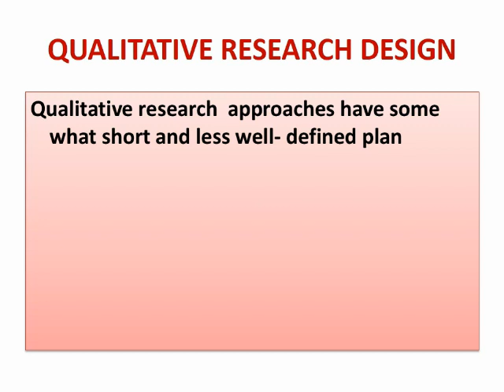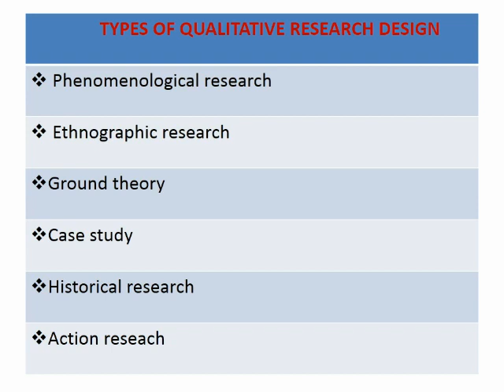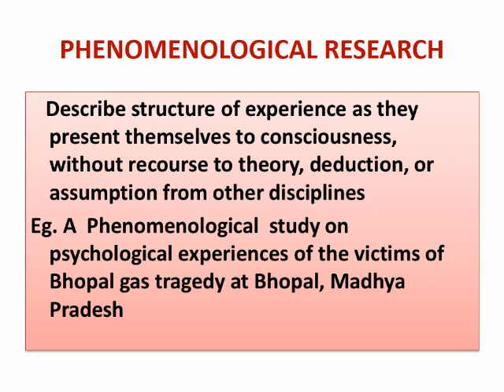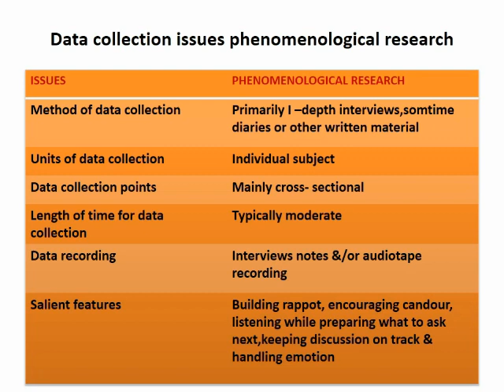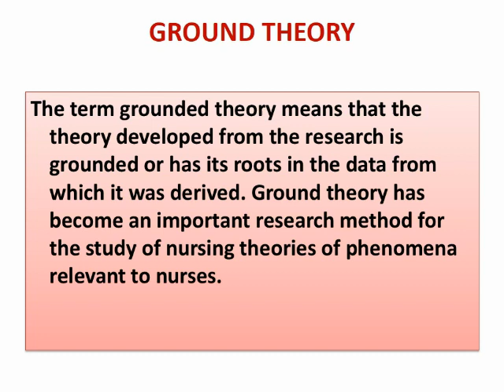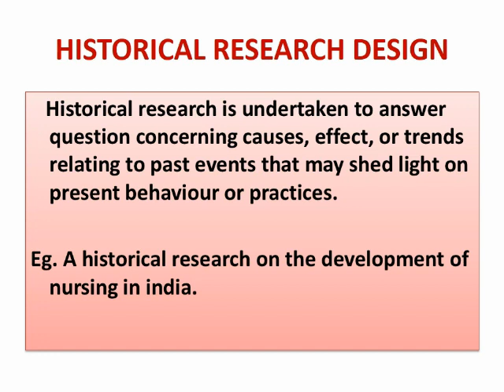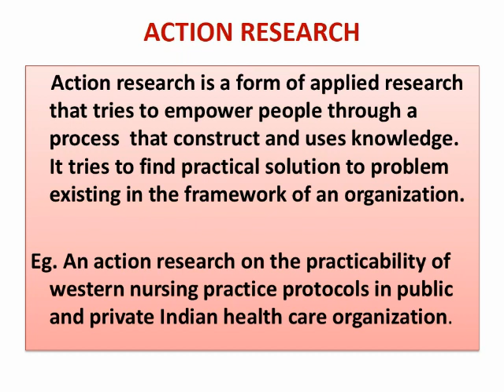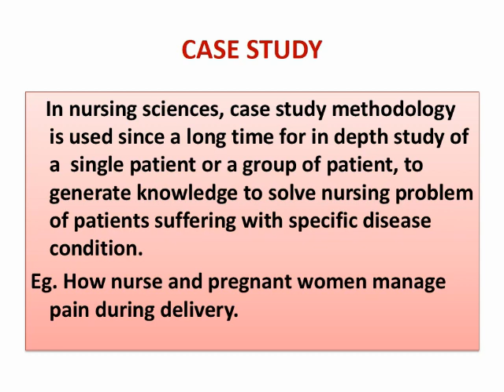(QUALITATIVE RESEARCH DESIGN) by Varnish Kumar (MTCN Kumhari)